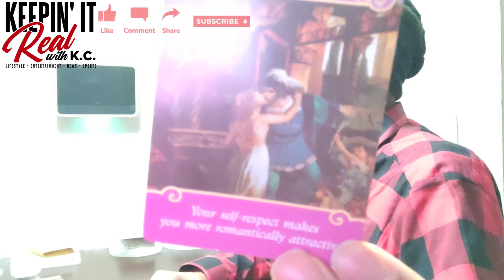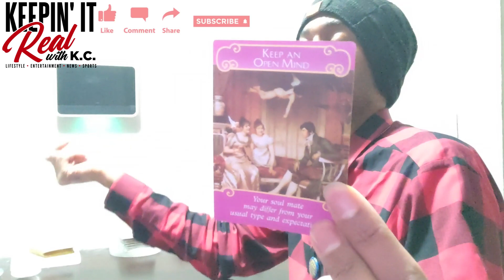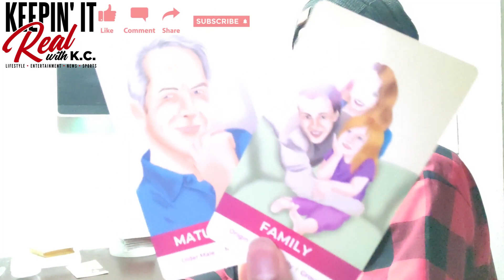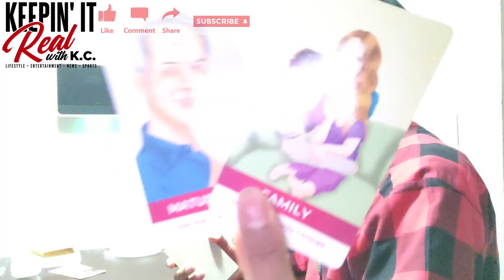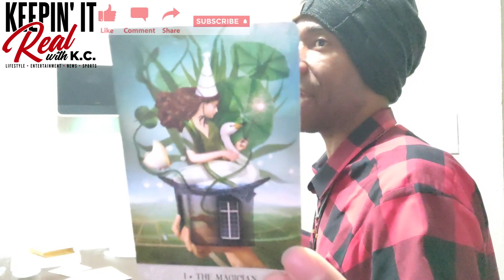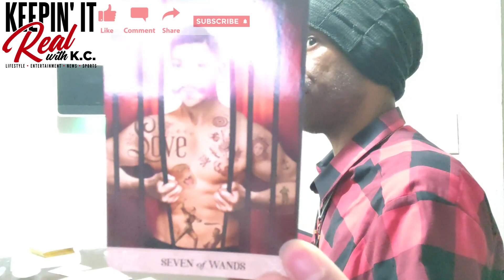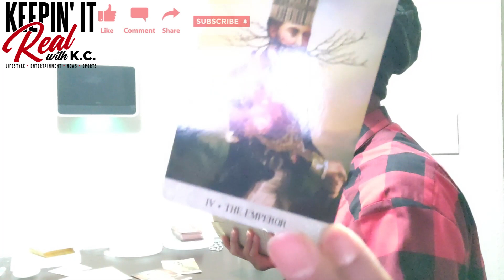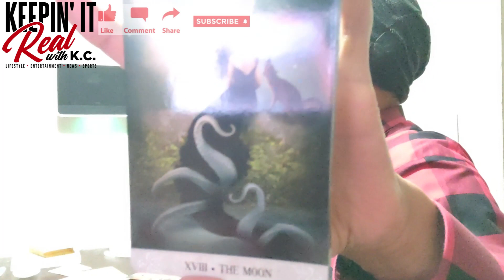V135LETC Leo January 2023 Tarot Love Energy Family Speed Bumps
There is a family issue involved in your love life. Take what resonates and leave what doesn't. Be blessed!